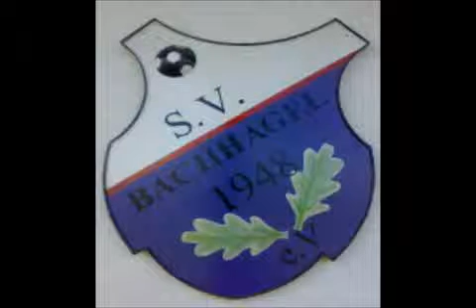SV Bachhagel - FC Ballhausen 11 : 1 (Testspiel - 28.07.2013)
Sie sehen hier ein Video von einem Testspiel zwischen dem SV Bachhagel und dem FC Ballhausen vom 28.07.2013. Bachhagel gewann das Spiel mit 11 : 1 durch Tore von Ferber (2), Weller (4) und Hartmann (5). Here you can see a video of a test match between the SV Bachhagel and the FC Ballhausen from 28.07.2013. Bachhagel won the game with 11 : 1 goals scored by Ferber (2), Weller (4) and Hartmann (5). Vous voyez ici une vidéo d'un testspiel entre le SV bachhagel et le FC Ballhausen du 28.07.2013. bachhagel a gagné le jeu de 11 : 1 par de Ferber (2), weller (4) et Hartmann (5). Usted puede ver aquí un video de un Testspiel entre el SV Bachhagel y el FC titular de 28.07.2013. Bachhagel ganó el juego con 11: 1 por puertas de ferber (2), Weller (4) y Hartmann (5). Aqui você pode ver um vídeo de um jogo entre o VCR e o FC Ballhausen Bachhagel de 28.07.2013 . Bachhagel venceu o jogo com 11 : 1 gols marcados por Ferber (2), Weller (4) e Hartmann (5). Они видят здесь видео тестовой игры между градом ручья SV и бальным Хаузеном FC от 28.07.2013. Град ручья выигрывал игру с 11: 1 воротами Ferber (2), Weller (4) и Хартманн (5). مشاهدة شريط فيديو لمباراة ودية استعدادا للموسم الجديد بين حائل باخ SV هنا والكرة FC هاوزن من 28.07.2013. 'باخ هاجيل' فاز المباراة 11-1 من مزق فيربير (2)، ويلر (4) وهارتمان (5).